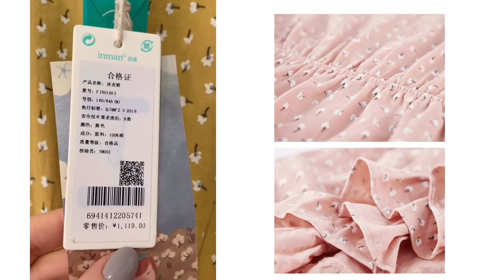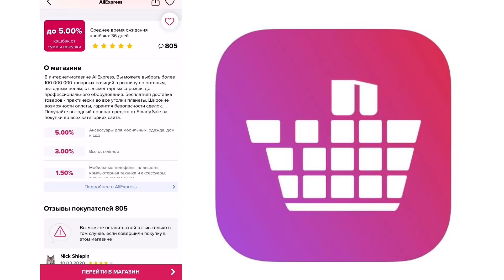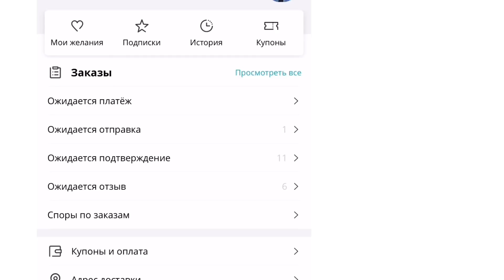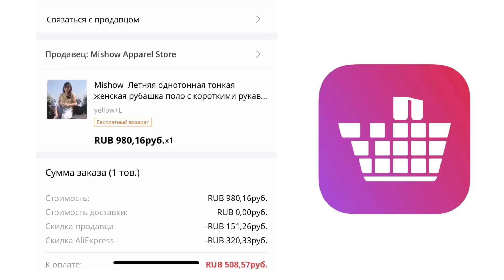ВЫПУСК 5 / Мои ВЕСЕННИЕ покупки на AliExpress / лучший магазин на АЛИЭКСПРЕСС / INMAN / с примеркой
Ссылка на SMARTY.SALE

Совершайте покупки ВЫГОДНО!

Получите ШИКАРНЫЕ купоны на 1196 руб  перейдя по ссылке!
Доступно для новых пользователей.

Платье
Размер М

Платье
Размер М

Юбка
Размер M

Брюки
Размер 27

Блузка
Размер M

Российский размер обуви 38